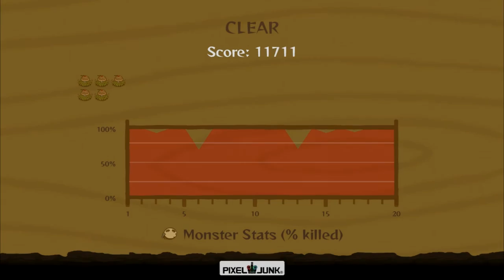PixelJunk Monsters Ultimate | Let's Play | Part 49 | w/ Tunkum & Gangsta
Tikiman the Forest Defender is in trouble. Hordes of monsters are sweeping through his realm, hoping to chow down on his offspring – and it’s up to you to defend them. By placing weapon towers at strategic points around the landscape, you can destroy the invaders and save the little ones. Collect treasure along the way to build up your arsenal and pay for new towers – countless waves of monsters are out to get the Tiki babies, so you need to be prepared to fight hard!